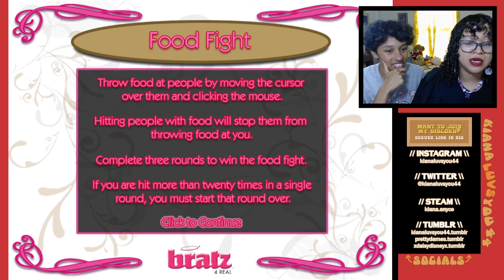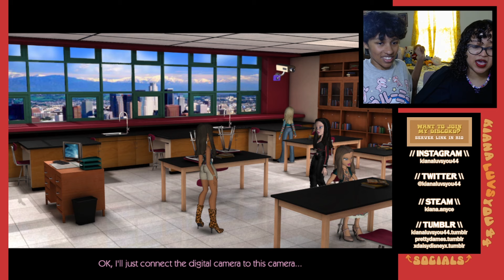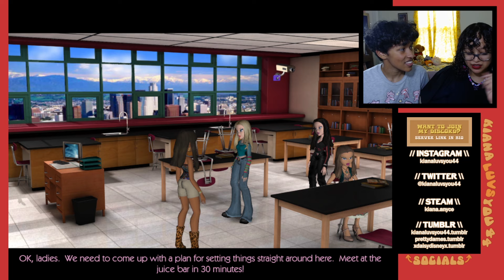Bratz: 4 Real (PC) | 1 | Hitting Cloe With Food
minecraft - KianaLuvsYou44
roblox - OfficialKianaLuvsYou
steam - Kiana.Anyce